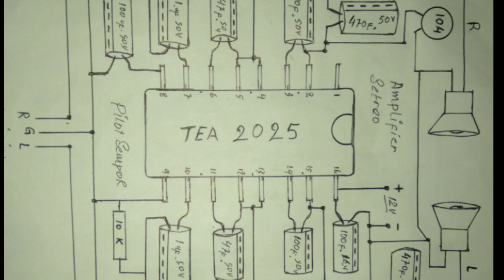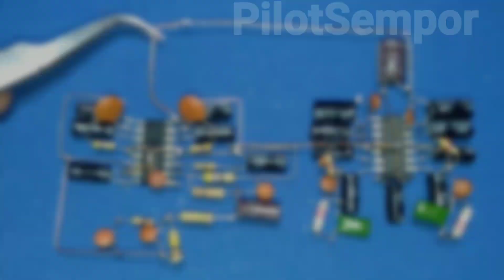Tutorial amplifier 2.1 ic tea 2025 subwofer_PilotSempor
subwofer
daftar komponen:
ic tea2025
elko=100uf 16v x 5
elko=47uf 26v
elko=10uf 50v
resistor=10k
resistor=15k
resistor=100 ohom
resistor=4.7 ohom
resistor=47 ohom
kapasitor=104 x 2
kapaditor=224 x 2
daftar komponen setreo
ic tea2025
elko=100uf 50v x 4
elko=470uf 50v x 2
elko=47uf 50v x 2
elko=1uf 50v x 3
kapaditor=104 x 2
resistor=10k x 2